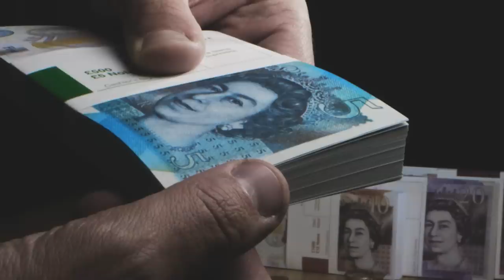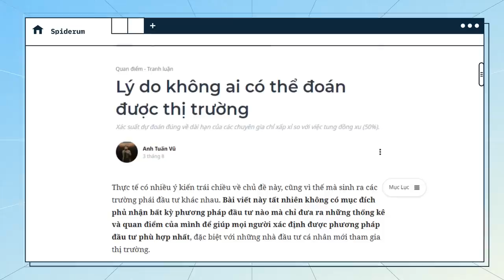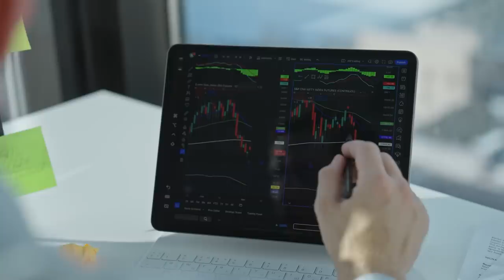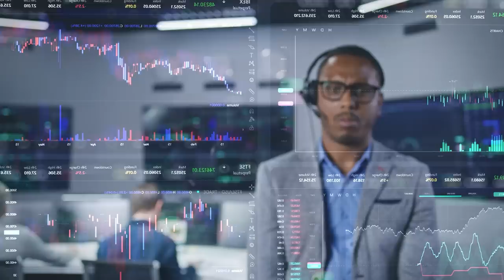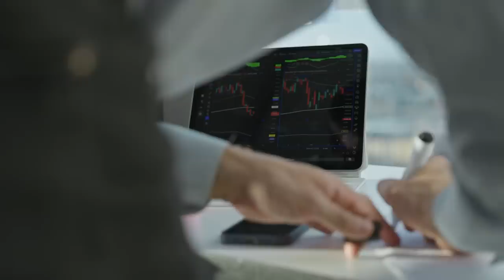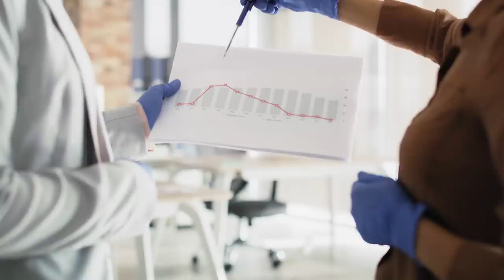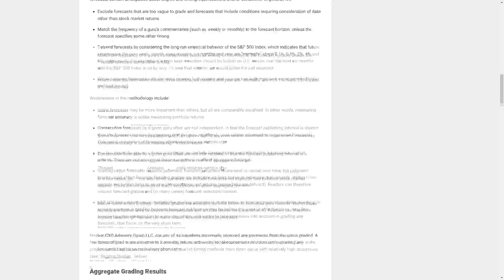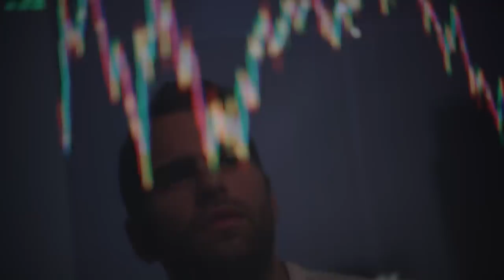3 lý do bạn KHÔNG THỂ DỰ ĐOÁN được THỊ TRƯỜNG CHỨNG KHOÁN | Anh Tuấn Vũ | Tiền tài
3 LÝ DO BẠN KHÔNG THỂ DỰ ĐOÁN ĐƯỢC THỊ TRƯỜNG CHỨNG KHOÁN | Anh Tuấn Vũ | Tiền tài

Những nhà đầu tư tin vào việc dự đoán thị trường có thể lấy niềm tin từ những case thành công, kiếm lời hàng tỷ USD từ việc dự đoán đúng như: George Soros đã kiếm lời hơn 1 tỷ USD chỉ trong 1 ngày nhờ đặt cược vào đà giảm của đồng bảng Anh; John Paulson dự đoán đúng cuộc khủng hoảng nhà đất năm 2006; hay thiên tài đầu cơ Jesse Livermore đã nhiều lần kiếm lời từ dự đoán đúng biến động thị trường và là 1 trong số ít người kiếm được 1.4 tỷ USD (theo giá trị ngày nay) trong giai đoạn khủng hoảng 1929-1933.

Tuy nhiên, theo nhiều thống kê trên các mẫu số lớn thì đúng là sẽ có những nhà đầu tư có thể dự đoán thị trường đúng một vài lần nhưng xác suất đúng trung bình về dài hạn cũng không cao hơn mấy so với xác suất ngẫu nhiên của việc tung đồng xu (50%), thậm chí phần đông sai nhiều hơn là đúng. Một thống kê trong khoảng thời gian từ 2005 đến 2012, thu thập 6.582 dự báo về thị trường chứng khoán Mỹ do 68 chuyên gia đầu cơ thực hiện, đã chỉ ra rằng tỷ lệ dự đoán chính xác trung bình của họ chỉ là 47%, thấp hơn mức bạn có thể mong đợi từ cơ hội ngẫu nhiên.
Tham gia GÓI MEMBERSHIP phá đảo Động Nhện ngay hôm nay:
Tìm hiểu thêm về cuốn sách Chuyện người chuyện ngỗng của tác giả trẻ Vũ Hoàng Long tại đây
Ghé Nhà sách Spiderum trên SHOPEE ngay thôi các bạn ơi
Nội dung:
00:00 - Start
02:20 - Vì nó bao hàm rất nhiều biến số ngẫu nhiên
04:17 - Cộng thêm yếu tố cảm xúc của con người
05:29 - Và tính thời điểm (timing)
07:27 - Vậy thì bạn cần làm gì?

Bài viết: Lý do không ai có thể đoán được thị trường
Được viết bởi: Anh Tuấn Vũ
Giọng đọc: Pinkdot
Editor: Pinkdot